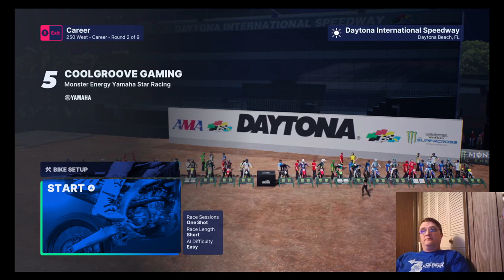The season continues will the W's??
Tracks are harder than the 250 East but not the excitement for the new challenge!!1